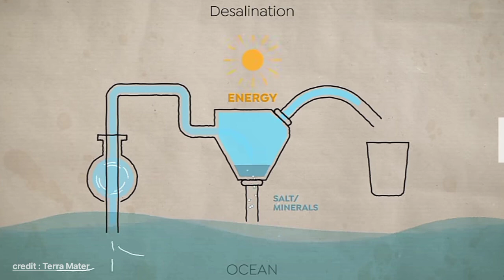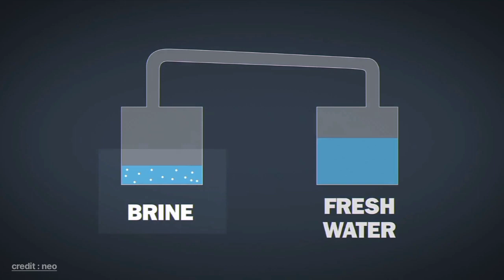Saudi Arabia water problem